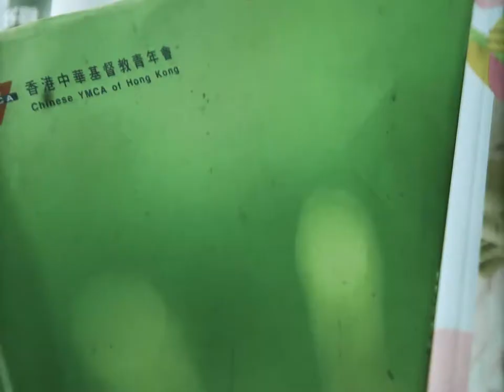青少年 Larry Chan, Kenneth To, Justin Cheung, Nuno Wong, Christopher Lo